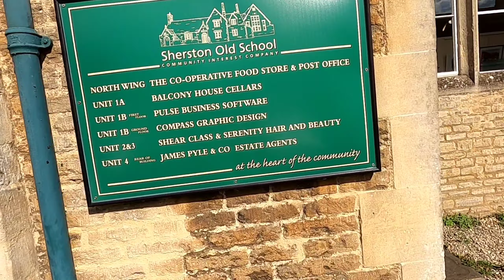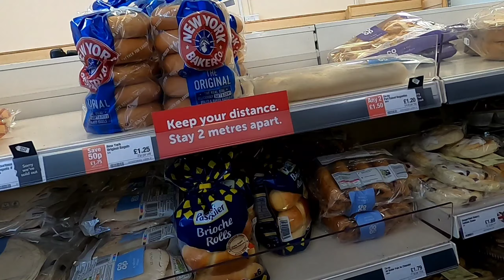Kilalanin ang bagong recruit ng Tropang Padyak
May bagong kasapi na naman ang tropang padyak